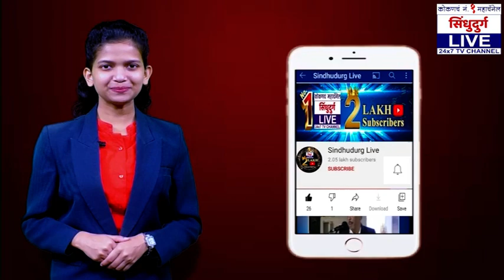लॉकडाऊन वाढणार ? ; सहकार मंत्र्यांच सूचक विधान